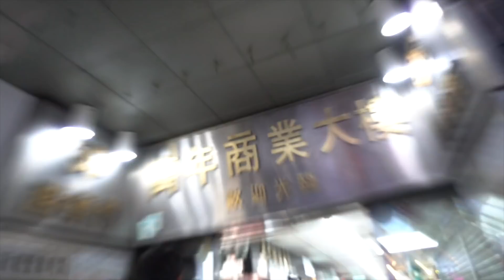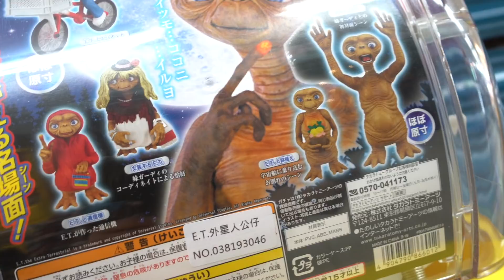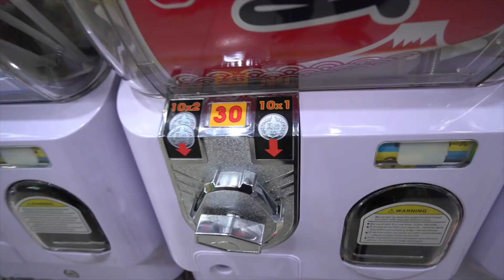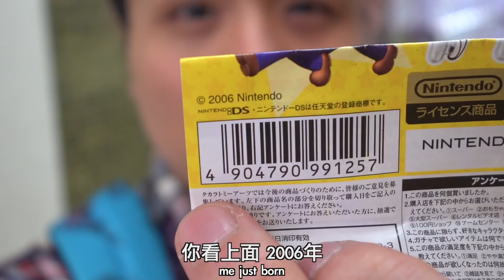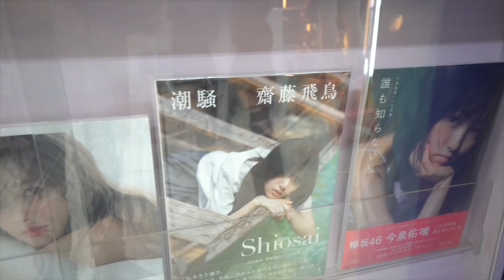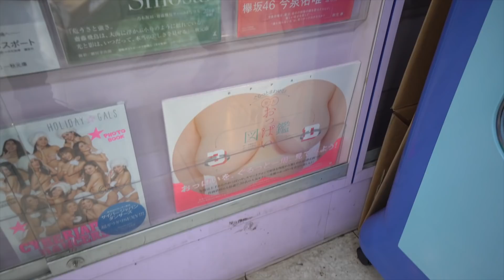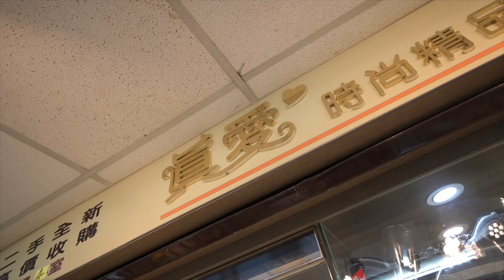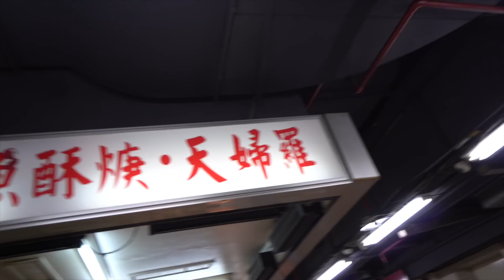【時光機商場】抽到十三年前的扭蛋！考古學必到